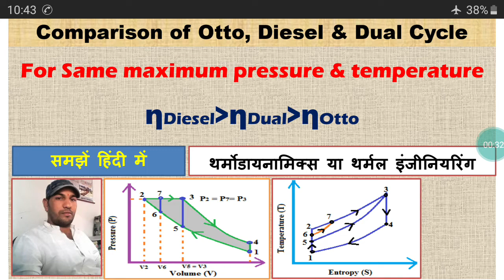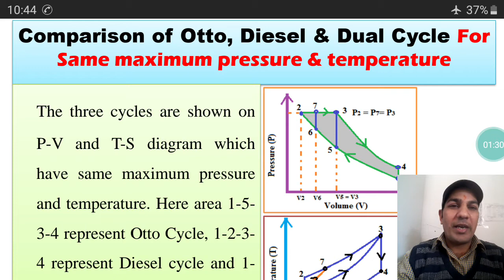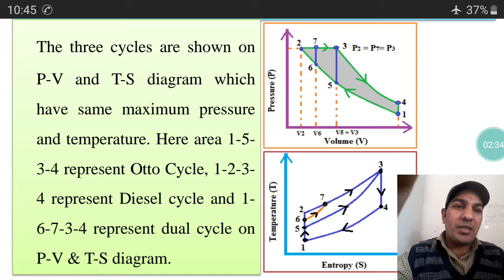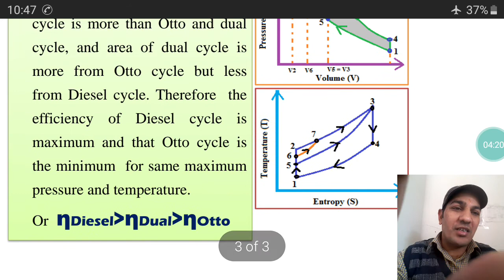Comparison of Otto, Diesel & Dual Cycle for same maximum pressure and temperature